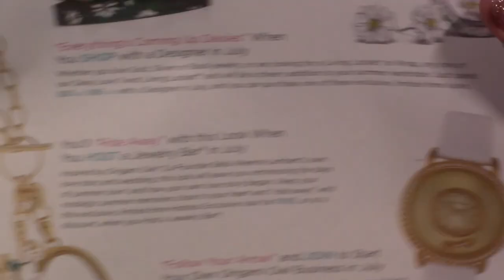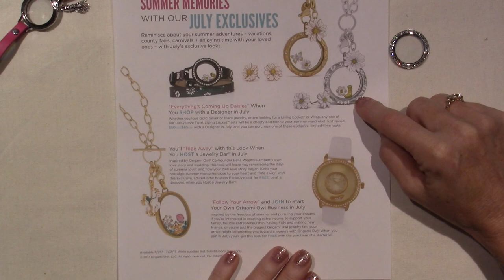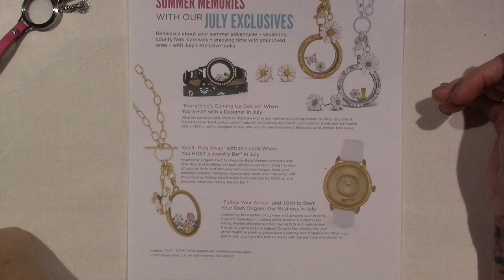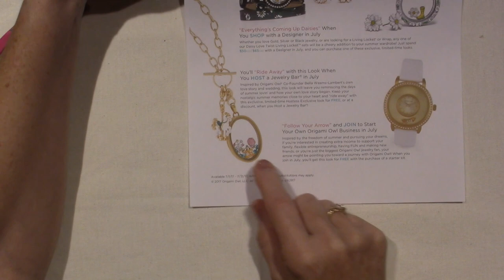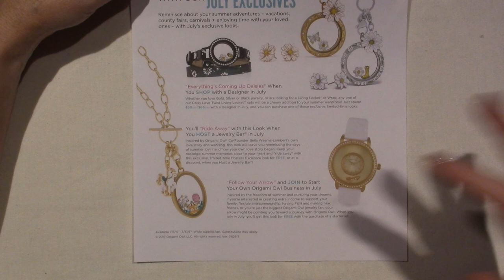Origami Owl; July Exclusives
Wanted to share this cute locket in case you feel like hosting a jewelry bar. TFW, Sara